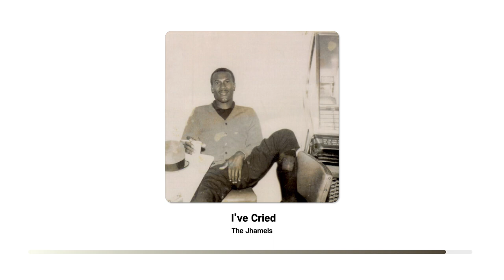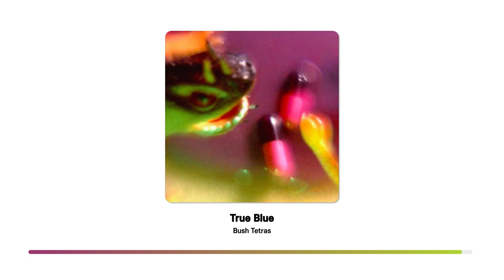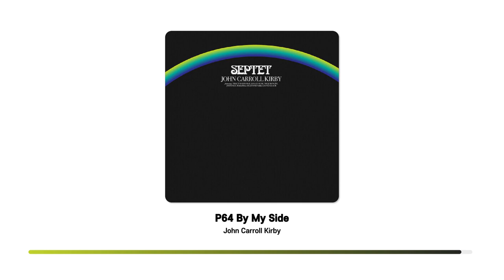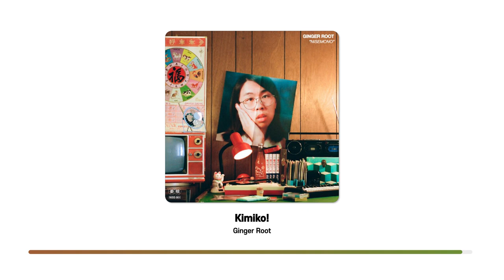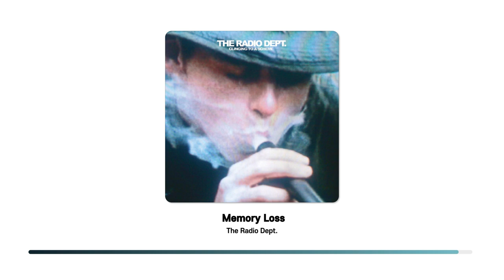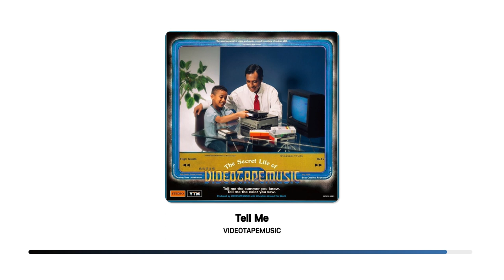IAMSHOP RADIO [Vol. 11] Canggu Village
[Vol. 11] Canggu Village

아이엠샵의 월간 플레이리스트 그 열한 번째 라디오.
인도네시아 발리에 위치한 짱구 서핑 마을에서의
영감을 받은 멜로디

[TRACK LIST]
00:00 -  Canggu Village

00:10 -  The Jhamels  - I’ve Cried

02:50 -  Waipod Phetsuphan - Ding Dong

05:21 - Sababa 5 - The Bird Song

08:09 - Bush Tetras - True Blue

12:06 -  John Carroll Kirby - P64 By My Side

16:17 -  Thepporn Petchubon - Fang Jai Viangjan

20:26 - Lizzy Mercier Descloux - Hard-Boiled Babe

24:51 - Ginger Root - Kimiko!

26:05 - Neil Frances - Little heartbeat,

29:53 - Leila Pinheiro - Tudo Em Cima

32:55 - The Radio Dept. - Memory Loss

37:20 - VIDEOTAPEMUSIC - Tell Me

40:23 - Ogawa & Tokoro - Shinmaiko

45:03 - DJ Mitsu The Beats  (Feat. Colonel Red) - The Way

48:45 - Hiroshi Yoshimura - CREEK

CURATED BY @melancholyhopeful